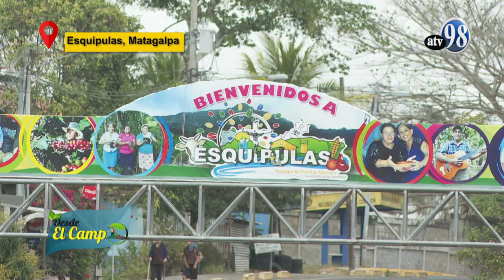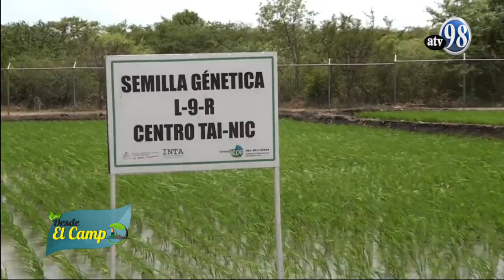Programa Desde el Campo SEMILLAS MEJORADAS Y CRIOLLAS